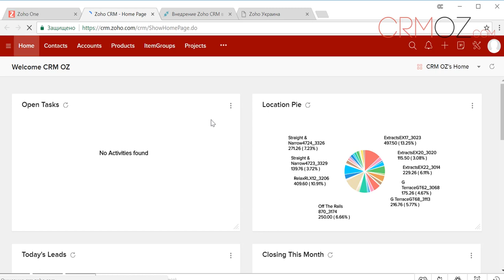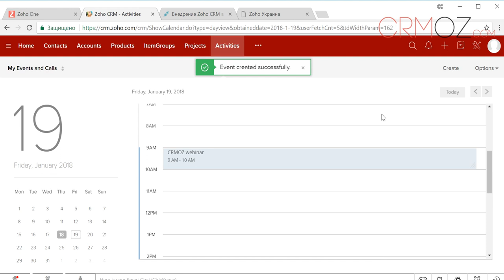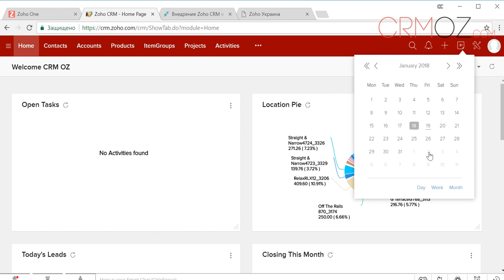Zoho CRM Calendar - How to use?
Proper organization of time is the key to a successful business.
Use the calendar in Zoho CRM to organize important meetings and calls.